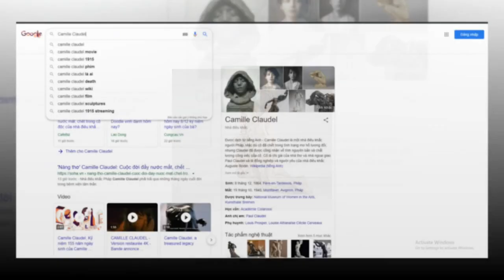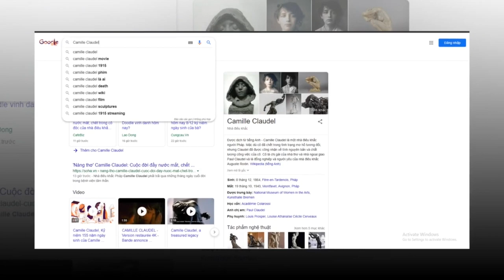Google Doodle celebrates Camille Claudel French sculptor and Rodin muse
Sunday's Google Doodle celebrates French sculptor Camille Claudel, who, as a woman in 19th century France, had to overcome gender-based restrictions to study art and create in a male-dominated art world. A talented artist in her own right, but she's best remembered by many for her passionate but tumultuous relationship with renowned sculptor Auguste Rodin.

Claudel demonstrated interest in clay and molding at an early age, and on the advice of an established French sculptor moved to Paris when she was 17 so she could study art. However, the influential École des Beaux-Arts prohibited women from enrolling at the time, so she signed on at the Académie Colarossi, one of the few art schools where women were allowed to study.

To honor her accomplishment and artistry, Google dedicated its Doodle to Claudel on her 155th birthday.

Born in Fère-en-Tardenois, France, Claudel moved to the Montparnasse section of Paris in 1881 at the urging of Alfred Boucher. Claudel studied with Boucher for three years before Rodin -- the sculptor who created The Thinker -- was asked to take over her instruction.

Working as an assistant to Rodin, Claudel soon became his muse, serving as his model, mistress and confidant. Claudel was heavily influenced by Rodin's technique, especially the importance of capturing profiles and facial expressions.

During their 7-year relationship, the two also had a strong mutual influence. Claudel's 1887 Jeune Fille à la Gerbe was a precursor to Rodin's Galatea, which depicts the same girl in the same pose.

But she struggled for recognition of her own, and after their affair ended, Claudel descended into mental illness. She became obsessed with Rodin, accusing him of stealing her ideas and plotting to have her killed. She destroyed much of her work and spent the last 30 years of her life in a mental institution and never sculpted again.

Claudel received few visitors during her three decades at the institution, and after her death in 1943 at the age of 78, she was buried in a communal grave at the asylum.

Claudel was largely ignored by the art community, but she's gained recognition in recent years. Much of her work is on display at the Musée Camille Claudel in Nogent-sur-Seine, about an hour outside Paris.

The Doodle was designed by Paris-based artists Ichinori, who say the topic of Claudel was personally meaningful to them.

"Camille Claudel is a unique artist of her time, deeply involved in creating and constantly trying to open new doors," they told Google. "Her life was made of poetry, hard work, freedom, drama, and pure creation."